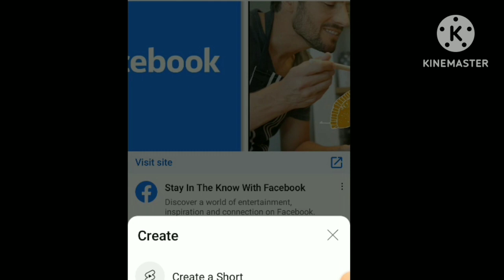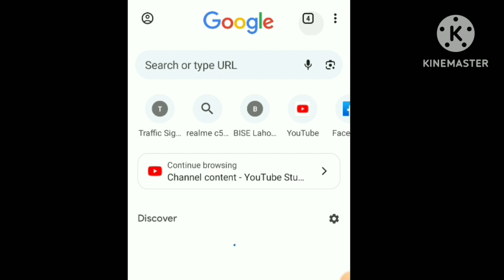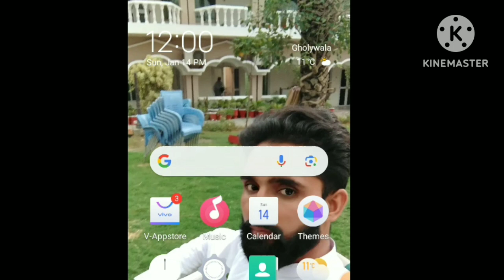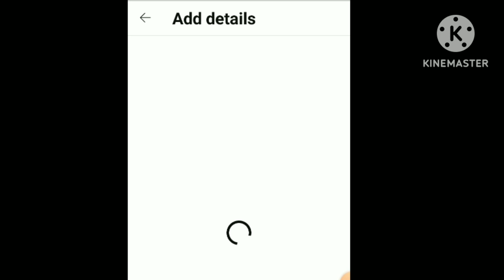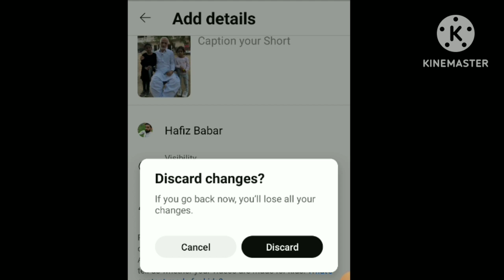how to upload videos on YouTube, how to upload videos on YouTube channel, YouTube upload video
how to upload videos on YouTube, how to upload videos on YouTube channel, how to upload video on YouTube from phone